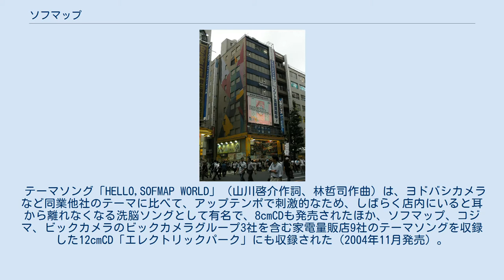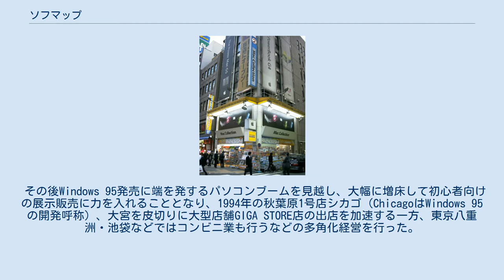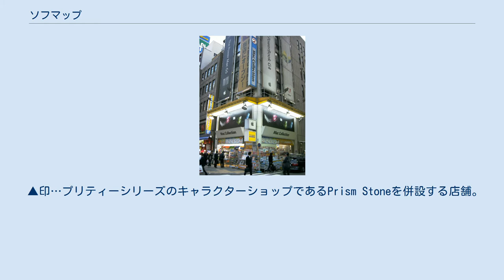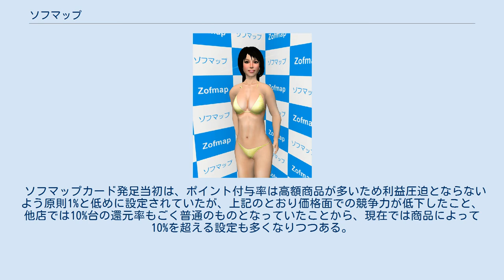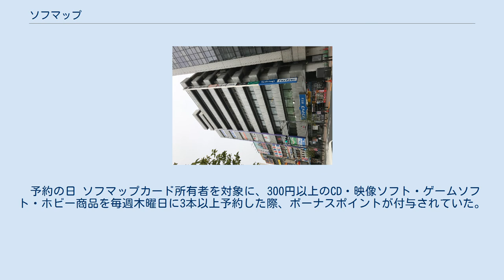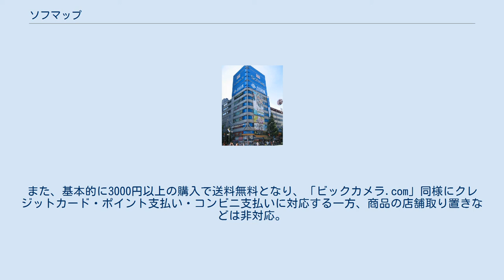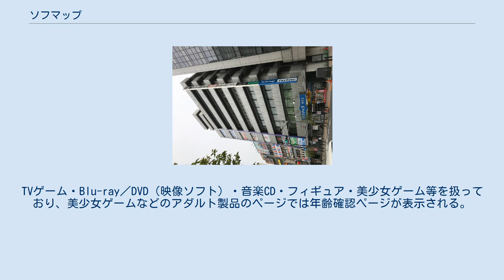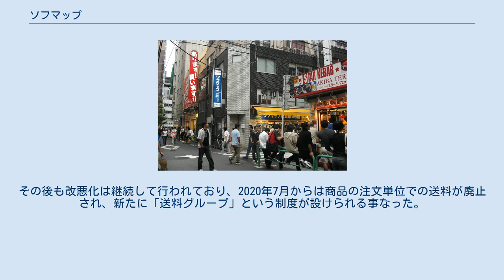ソフマップ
ビックカメラ 」 ソフマップ 株式会社ソフマップ（英: Sofmap Co., Ltd.）は、パソコン製品などを中心に販売しているチェーンストア（パソコンショップ兼家電量販店）。
ビックカメラの完全子会社である。
 東京・秋葉原を中心に、日本国内で16地区21店舗（2018年1月9日現在）を展開している。
 1982年に鈴木慶によって設立され、東京都新宿区高田馬場一丁目にある貸しビルの7階で、パソコン用ソフトウェアの会員制レンタル事業を開始（同時期に同ビルの3階ではソフトムというレンタル屋も存在した）。
このパソコン用ソフトウェアの会員制レンタル店は最盛期には神田、秋葉原、渋谷に直営店舗を、日吉（横浜）、川崎新町（川崎）にフランチャイズ店舗を展開する。
 しかし、ソフトウェアレンタル事業は違法性が強く、当初から著作権者に問題視されており、取り締まりの機運が高まった1985年には撤退した。
パソコンの中古ハードウェアの買取と販売に業態を移行させる。
取り扱い品目にファミコンやパソコンのソフトの販売・買取を加え、一旦は店舗を秋葉原に集約し、現在にいたる原型が作られた。
 現在の主要業態は、パソコン関連を中心とするデジタルグッズを中心とした専門小売業となっている。
中古パソコン関連の買取および販売は、現在も継続されている。
中古事業に関しては、ソフマップユーフロントと称してフランチャイズ展開も行う。
各種テレビゲームの販売等も行っている。
 かつて2002年から2007年にかけて、子会社ソフマップソフト株式会社が、ヤマギワから譲渡されたソフト販売部門であるヤマギワソフトを営業していた。
 テーマソング「HELLO,SOFMAP WORLD」（山川啓介作詞、林哲司作曲）は、ヨドバシカメラなど同業他社のテーマに比べて、アップテンポで刺激的なため、しばらく店内にいると耳から離れなくなる洗脳ソングとして有名で、8cmCDも発売されたほか、ソフマップ、コジマ、ビックカメラのビックカメラグループ3社を含む家電量販店9社のテーマソングを収録した12cmCD「エレクトリックパーク」にも収録された（2004年11月発売）。
また、通信カラオケのUGAでも歌うことが可能。
店内で流れる同曲には、日本語版のほかに、英語版・中国語版・韓国語版などが存在したが、CDに収録されたのは日本語版と英語版のみであった。
 写真撮影例 ソフマップは、駆け出しのグラビアアイドルが写真集やイメージビデオのプロモーション活動をする「聖地」としても知られる。
秋葉原となんばの各店にはそうしたイベントを開く会場スペースが設けられ、青・白の市松模様にロゴをあしらった壁面を背景にセクシーなポーズを決めて撮影を行なうのは、グラドル界隈の定番の一つである。
 ハードウェア販売を開始した当初は、秋葉原と大阪・日本橋の小型商業ビルに居を構え、商品展示は行わずその分廉価に販売する「箱売り」業態を得意としていた。
そのため1986年より商品価格をリスト掲載したフリーペーパーソフマップタイムズ（後のソフマップワールド、有料化後はソフマップワールドハイパー→ソフマップドットマガジン→ソフマップデジタルバイヤーズ。2005年3月号で休刊）を大量に発行し、落下保証などといった「新品5年保証」「中古3年保証」といった独自の保証制度をいち早く開始し、創業時からの得意分野であるパソコン中古買い取りの3本柱で他社との差別化を図っていた。
 その後Windows 95発売に端を発するパソコンブームを見越し、大幅に増床して初心者向けの展示販売に力を入れることとなり、1994年の秋葉原1号店シカゴ（ChicagoはWindows 95の開発呼称）、大宮を皮切りに大型店舗GIGA STORE店の出店を加速する一方、東京八重洲・池袋などではコンビニ業も行うなどの多角化経営を行った。
特に秋葉原では1993年頃から当時の家電不況で廃業に追い込まれた家電量販店の店舗跡地に積極的に出店、それまで裏通りに多く展開していた小規模店舗の統合を行っていった。
 大阪地区にも進出し、ほぼ同一の営業形態をとる地元資本のスタンバイと激しい販売合戦を繰り拡げた。
電気街の家電量販店が勢いを落としていった当時、ソフマップは新たな電気街の雄として注目された。
 ところが、1990年代も半ばに入ると、パソコンの価格下落、中古品の商品サイクル短縮による流通性や収...